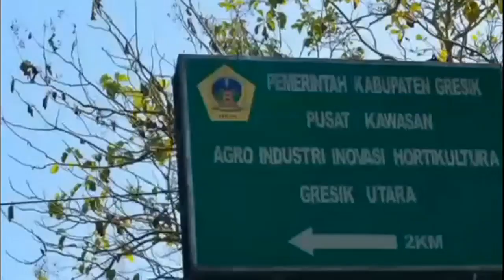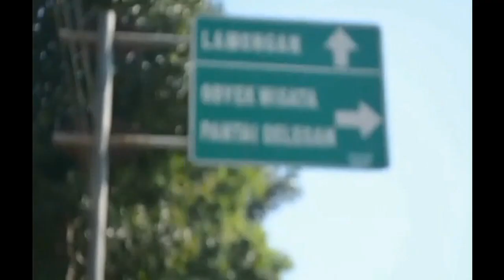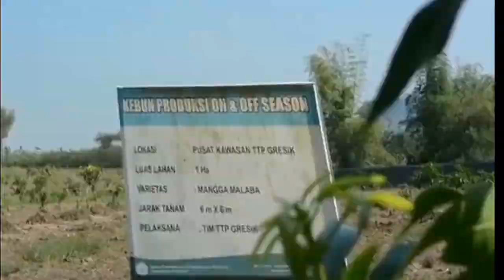Dinas Pertanian - TTP Gresik